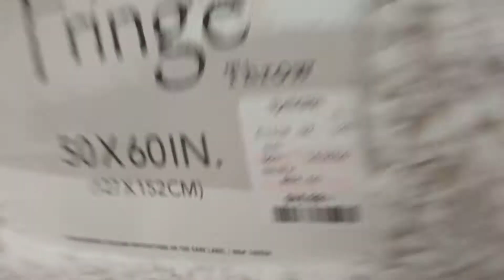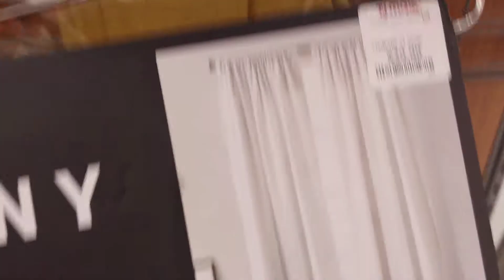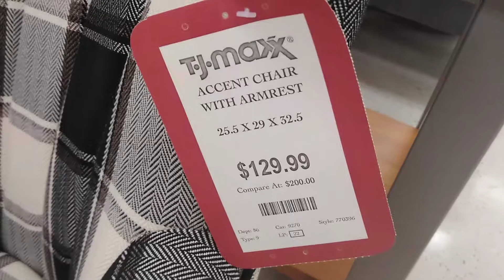TJ Maxx shop with me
Let's look around